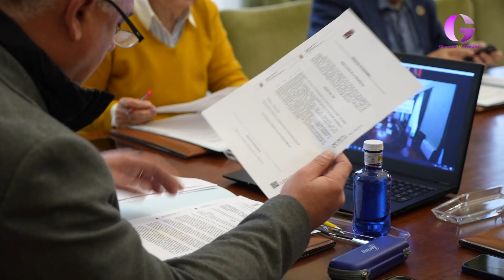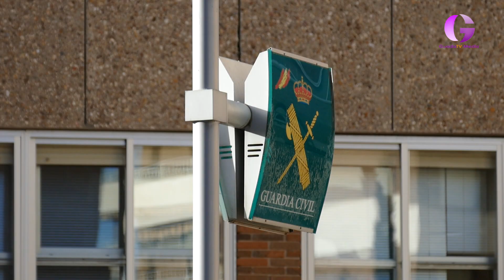Jadraque y Pastrana, lo siguientes cuarteles a arreglar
El convenio que firma cada año la Diputación provincial con la Guardia Civil para mejorar los acuartelamientos de la provincia ya tiene destinatarios.